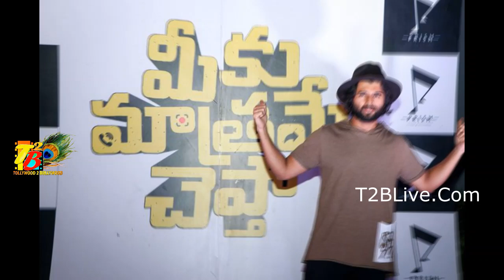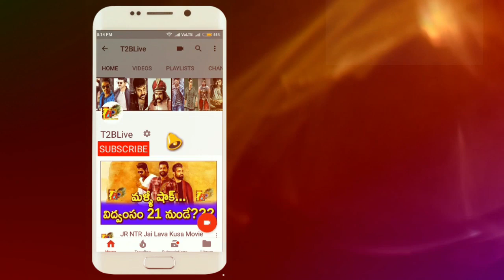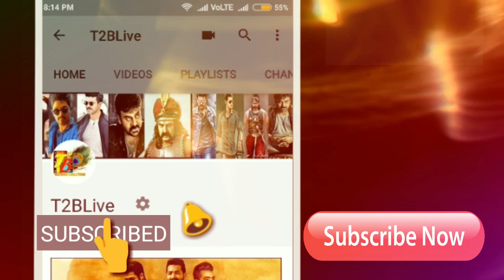తూచ్…..2 కోట్లు కాదు 5 కోట్లు అంటున్న దేవరకొండ || Vijay Devaraconda Comments on Meeku Matrame Chepta